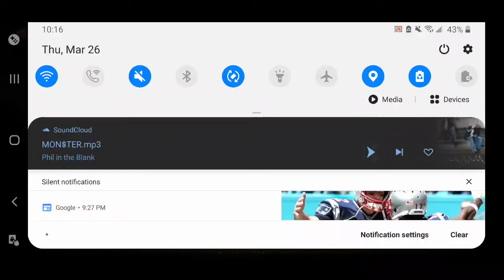Ultimate Teferi cycle deck Magic: Manastrike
I take adjusted this deck from the other day by dropping the angel o renewal and adding honor.   This gives us a cheaper card, that actually turn the spawn hoard into a legit overrun horde.   I hotte you enjoy the gameplay.  I was going to show these lis to tezzeret but I started to get too many notifications while recording and just wanted to end it.

Music by my friends Phil in the blank, on soundcloud and YouTube.  Go check him out and give him some love.